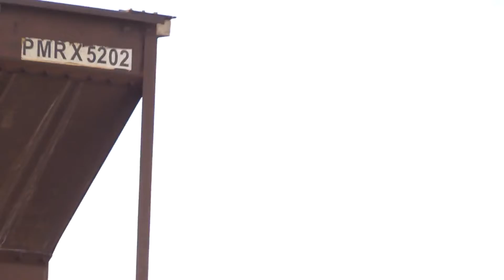MIA Dec 26, 2021